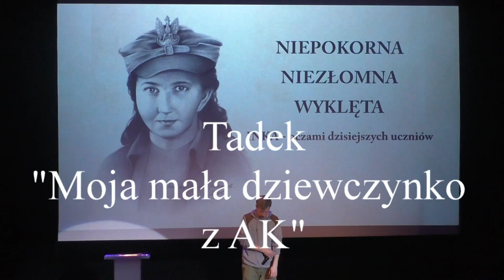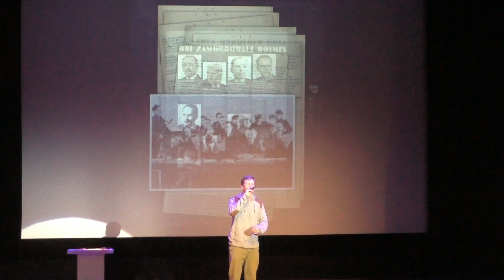Inauguracja konkursu "Niepokorna, Niezłomna, Wyklęta - Inka oczami dzisiejszych uczniów"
Serdecznie gratulujemy zajęcia I miejsca w kategorii wokalnej, naszej uczennicy Agacie Ławińskiej ☺
montaż - J. Janas